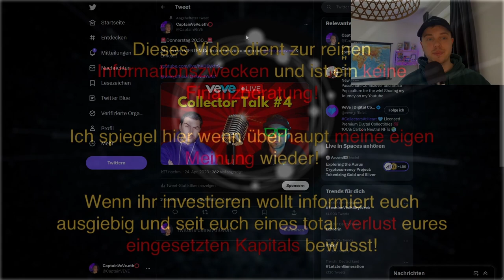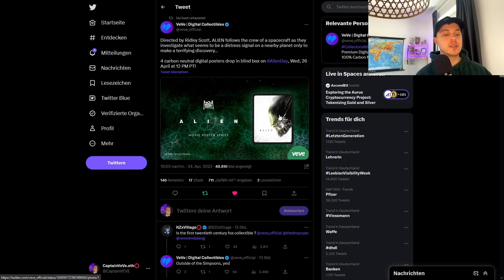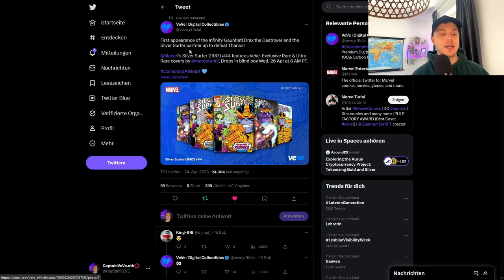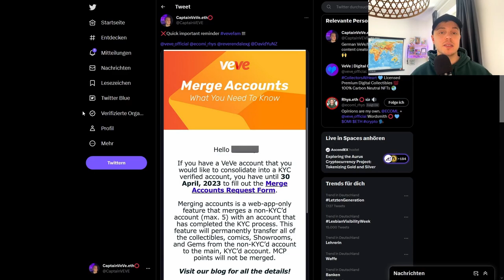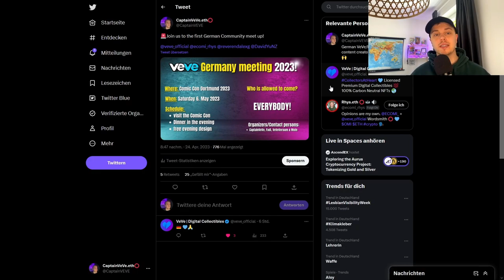NEUE große VeVe Lizenz! | Marvel NFT Comic Drop! | VeVe deutsch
Alien bringt ihre ersten NFTs auf VeVe als Poster raus, unter anderem bringt auch Marvel ein weiteres Marvel NFT Comic raus.

                  ➖➖➖➖➖➖⬇️Quellen⬇️➖➖➖➖➖